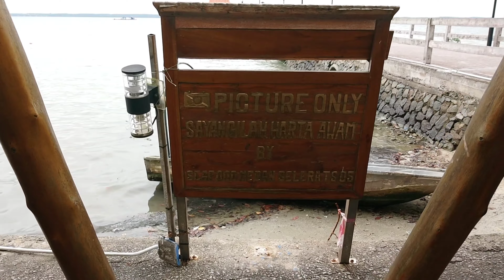The famous Teluk Sengat seafood fried rice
Had a munch at the Teluk Sengat seaside, with its famous seafood fried rice.
Teluk Sengat
81900 Ayer Tawar, Johor